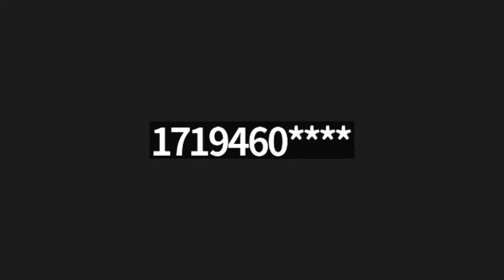PPLD Board of Trustees Special Meeting 8.10.22